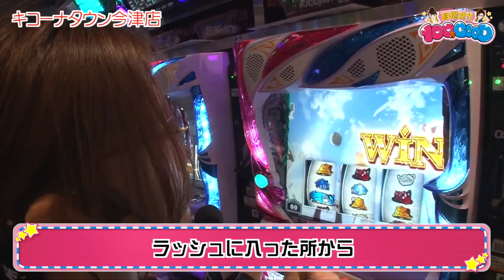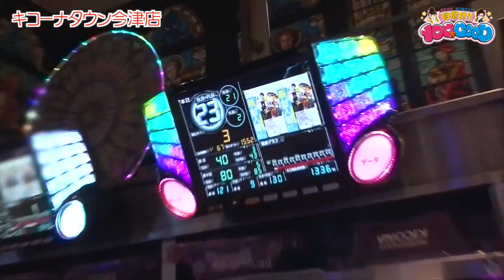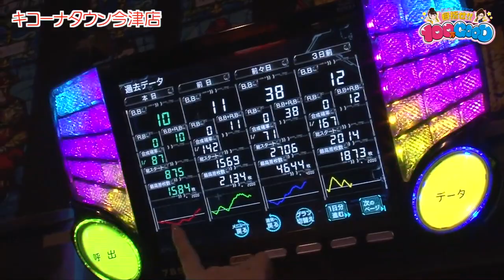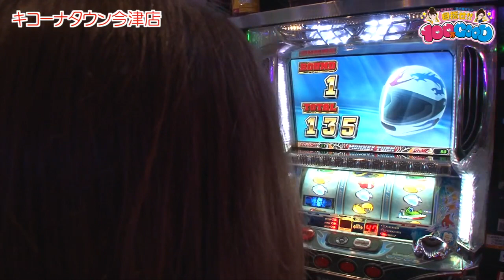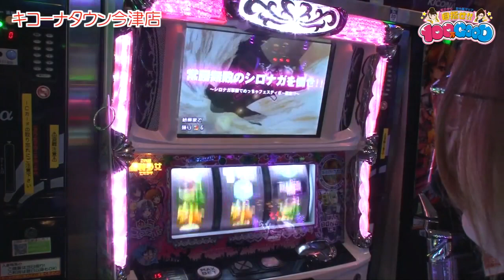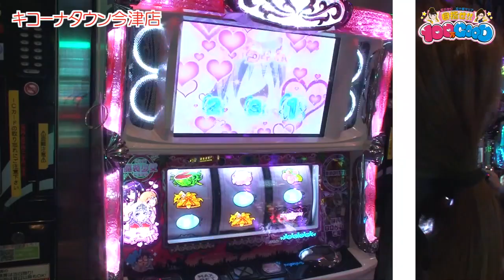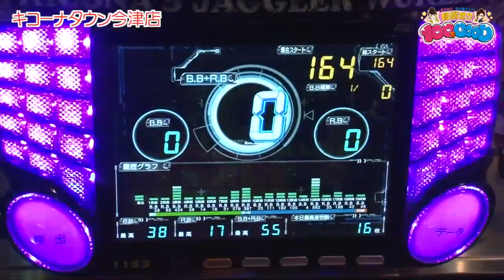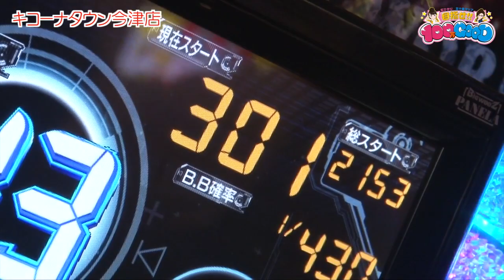目指せ!!100万GOOD 第138話(2/2)【パチスロ モンキーターンII】《虹ひかり》《五十嵐マリア》[ジャンバリ.TV][パチスロ][スロット]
珍しく好展開だった前半戦。後半も続くことはできるのかな？

■実戦台：パチスロ　モンキーターンII、パチスロこれはゾンビですか？、Re：ゼロから始める異世界生活、アイムジャグラーＥＸ‐ＡＥ